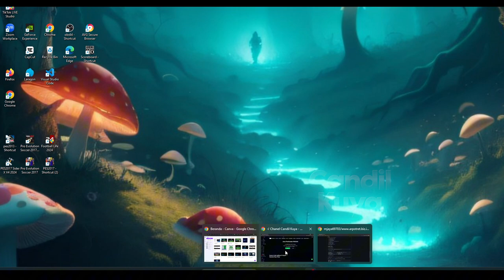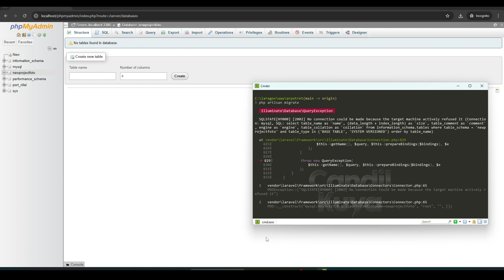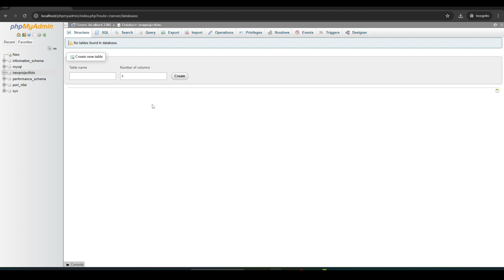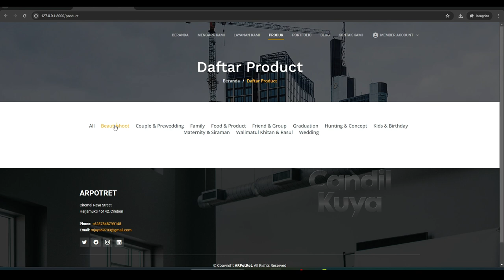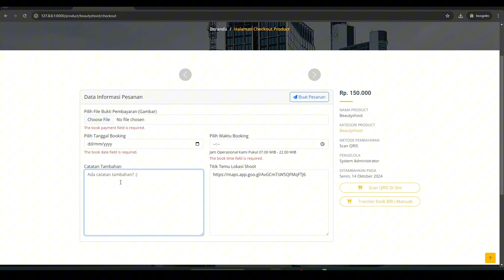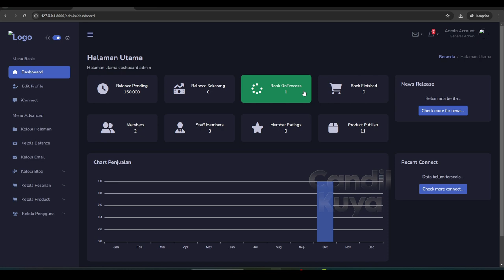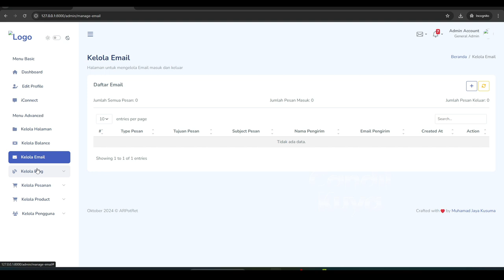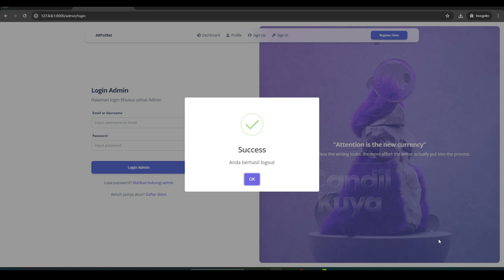Aplikasi Pemesanan Jasa Fotografi Terbaik 2024 | Cara Mudah Booking Fotografer Online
Halo semuanya! Selamat datang di Candil Kuya👋, Sedang mencari fotografer untuk momen spesial? Temukan solusi mudah dengan Aplikasi Pemesanan Jasa Fotografi terbaik di tahun 2024! 📸

Di video ini, saya akan membagikan source code aplikasi berbasis website yang dapat kamu gunakan dan modifikasi sesuai kebutuhan. Aplikasi ini sangat mudah dipelajari, yang harus Anda lakukan adalah mengikuti instruksi kami langkah demi langkah yang tersedia di dalam video di atas.

Ada banyak source code aplikasi berbasis website yang saya bagikan secara gratis, bisa anda temukan di playlist berikut:

📂 Download Source Code:
Link download bisa kamu temukan di kolom deskripsi di bawah ini!

Jika ada pertanyaan atau request tutorial, tinggalkan komentar di bawah!